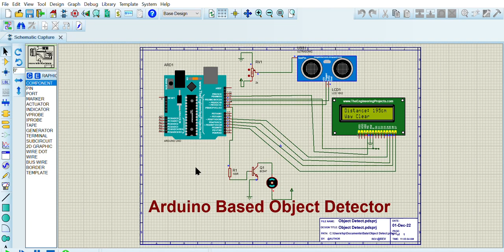Object Detection circuit Arduino-based part 2 final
Arduino-based object detector proteus simulation